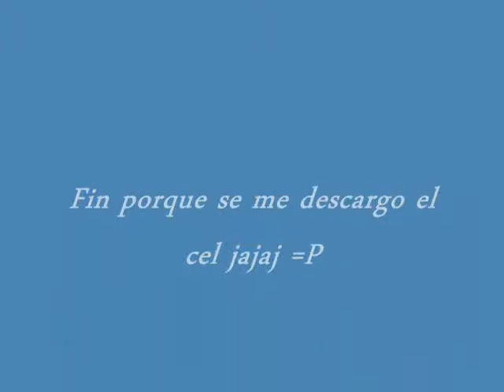Blackguard - Ensiferum .wmv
concierto ensiferum en mexico 22/01/2011